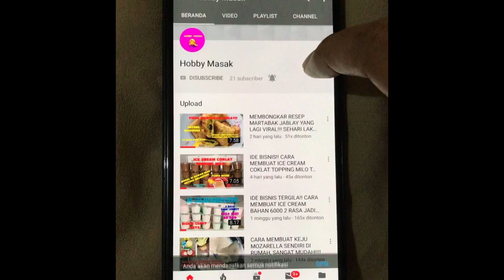KUE TALAM KETAN SRIKAYA RICE COOKER TERSIMPEL‼️HASILNYA LEBIH BAGUS LEMBUT…. ENAK BANGET!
Halo…
Assalamualaikum…
Kali ini saya membuat kue srikaya ketan.. rasanya enak banget.. bikinnya mudah..

Bahan-bahan:
- 500 gr beras ketan (direndam 10 menit dengan air panas, kemudian cuci bersih)
- 2 lembar daun pandan
- 1 sdt garam
- 400 ml santan (65 ml santan kental instan + 335 ml air)

- 7 lembar daun pandan + 200 ml air
- 2 butir telur
- 8 sdm gula pasir
- 1/2 sdt garam
- 80 gr tepung terigu atau 8 sdm
- 50 gr tepung maizena atau 5 sdm
- 500 ml santan (200 ml santan kental instan + 300 ml air)

saya pakai cetakan agar-agar atau bisa pakai loyang ukuran 20x20

Selamat mencoba